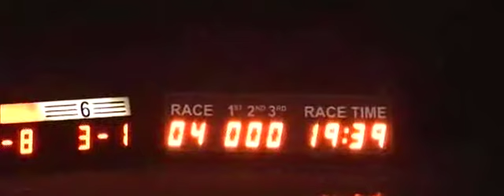Fri 310114 Race 4